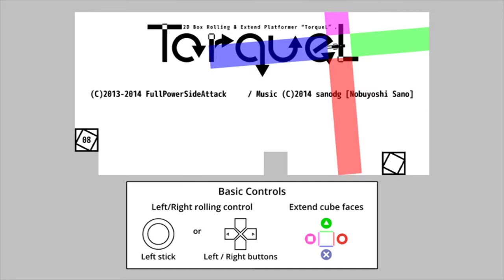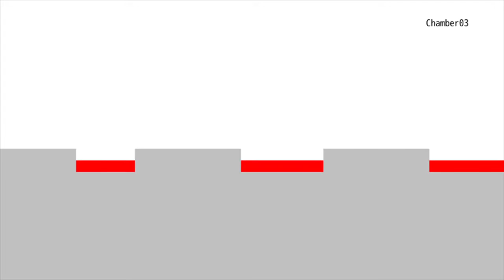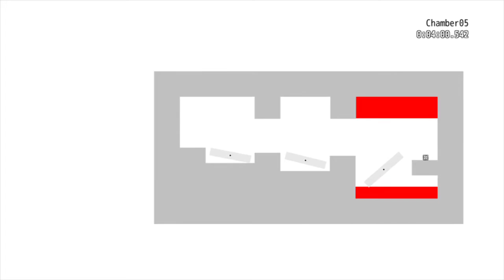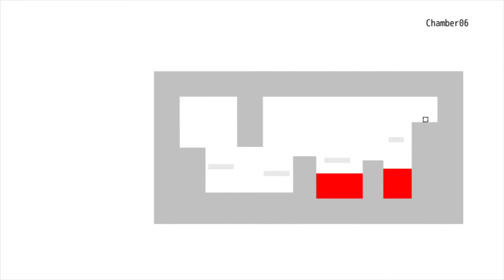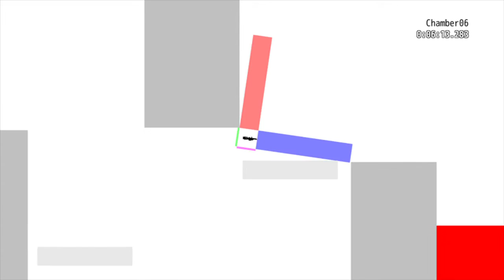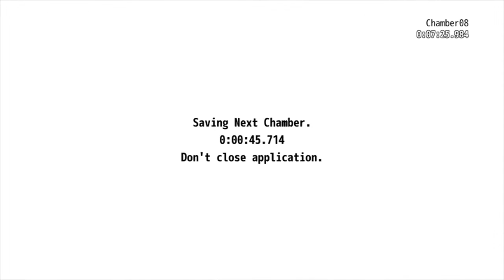Sophia and I Played TorqueL